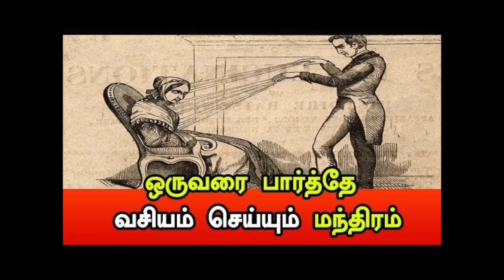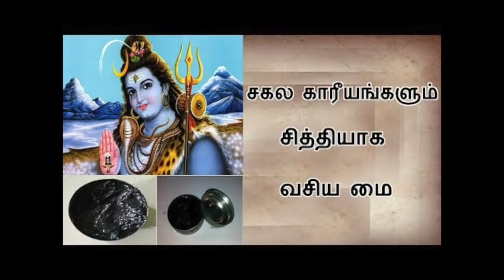அணைத்து செல்வங்களும் சேர .. நீங்களே வசிய மை செய்ய எளிய வழி இதோ...